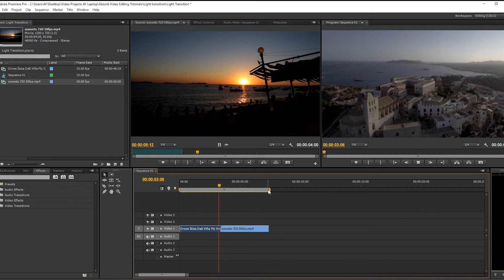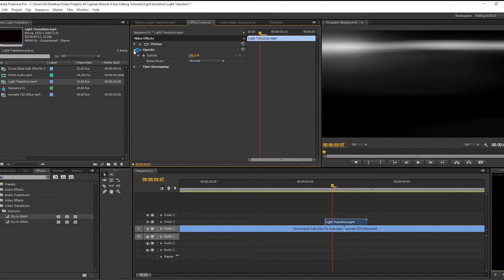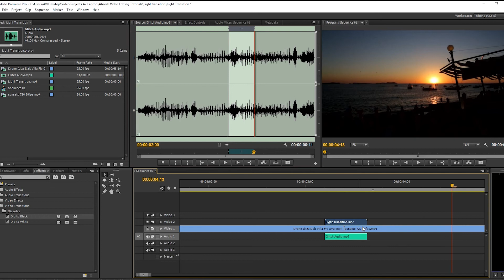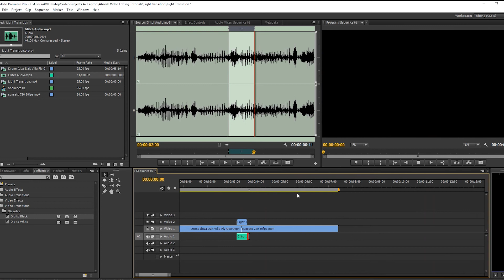FREE Light Transition Effect in Premiere Pro - DOWNLOAD LINK BELOW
This includes the light flash effect along with a glitch audio effect that compliments the visual so that you can follow the instructions whilst using the same clips and also have them on file for future use on any other edits.

I have added quite a few more freebies on that page recently, be sure to put your email into the subscription box and help yourself to some gems from my boxes of tricks.

Cut any two clips together easily with this professional light transition effect in Adobe Premiere Pro.